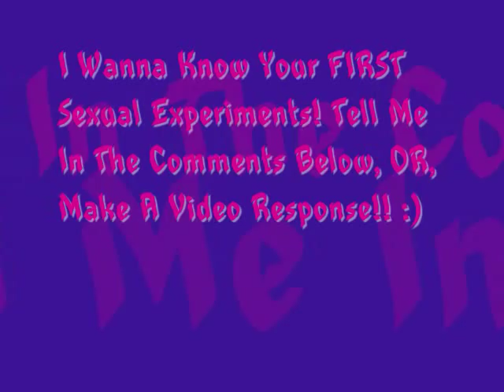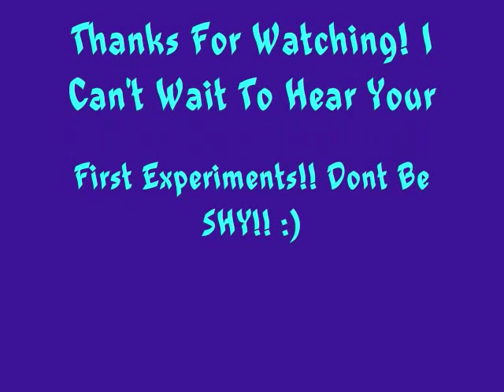First Sexual Experience!?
**WARNING: THIS VLOG CONTAINS MATURE CONTENT**

Safety first. There's no such thing as totally safe sex, but you sure can be safer. Make sure he's wearing a condom (even if you're on the Pill) and talk about your respective sexual histories. I know it may sound like a buzz-kill, but heterosexual women have a higher risk of contracting an STI (sexually transmitted infection) than men, so it's up to you to take a proactive interest in your sexual health.

Breathe. First-time sex can be tense and nerve-wracking, not to mention painful sometimes. Taking long, deep breaths can help you relax and let go.

Welcome to the under bar!! :)
I love you, I mean it!
Peace and love, Melissa

Here is the link to my friend Karinas store, who is making the Peace & love Sign Pendants:
There are only 23 left!!

Melissa Minotti
72 Rowley Hollow